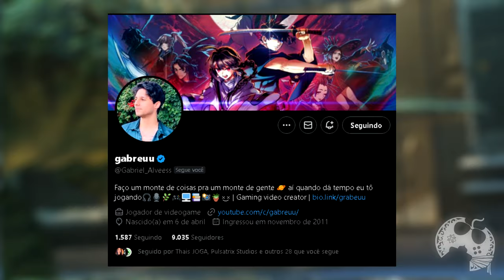AS PIORES FALHAS DE MARVEL'S SPIDER-MAN 2 NA MINHA OPINIÃO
Na nossa série de FALHAS E ACERTOS trazemos sempre um vídeo falando o que não foi legal e depois outro com os pontos que achei bacana. Hoje é dia de Spider-Man 2 e neste vídeo em questão trago primeiro os pontos que NA MINHA OPINIÃO foram negativos no game. Deixe sua opinião também após assistir.

00:00:00 | Introdução
00:02:08 | Errou Nisso
00:04:05 | Errou Nisso
00:05:32 | Errou Nisso
00:07:08 | Errou Nisso
00:08:53 | Errou Nisso
00:10:22 | Errou Nisso
00:13:13 | Encerramento

Me Contate

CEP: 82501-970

Kallil Augusto

Hashtags